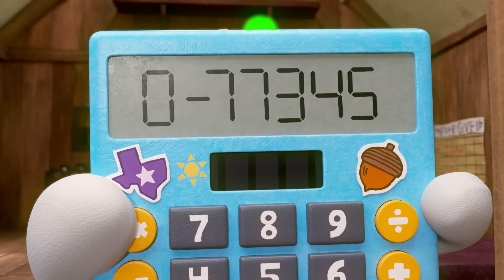Kamp Koral: SpongeBobs Kinderjahre | Kamp Koral neue Folgen Mega-Marathon! | 50-Minuten-Compilation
Was machen SpongeBob und Sandy bei einem Abriss-Derby mit Larry dem Hummer, Blubberbernd und... Mrs. Puff?! Seht euch bei diesem Megamarathon der neuen Kamp Koral-Serie ein paar echt irre Szenen an!